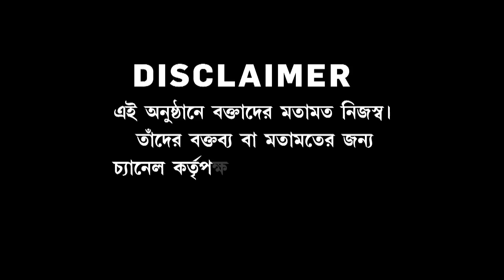২৪ ঘণ্টায় ভাটপাড়ায় জোড়া শুটআউট। কোথা থেকে আসছে এত আগ্নেয়াস্ত্র-গুলি-বোমা? কবে ফিরবে শান্তি?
Bangla News I Sojasuji Swarnali I ২৪ ঘণ্টায় ভাটপাড়ায় জোড়া শুটআউট। গুলিবিদ্ধ হয়ে মৃত ২। '৬ মাসে রেকর্ড অস্ত্র উদ্ধার', বিস্ফোরক স্বীকারোক্তি ব্যারাকপুরের কমিশনারের। কোথা থেকে আসছে এত আগ্নেয়াস্ত্র-গুলি-বোমা? রাজনৈতিক প্রশ্রয়ে চলছে দুষ্কৃতীরাজ? কবে শান্তি ফিরবে ভাটপাড়ায়?

রিপাবলিক স্বাধীন।
রিপাবলিক নির্ভীক।
আপনিই রিপাবলিক।